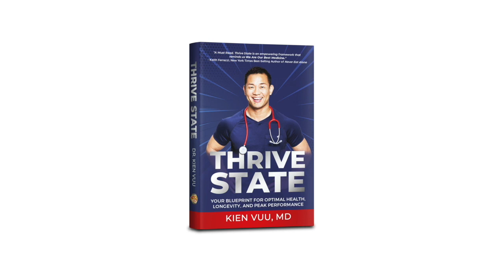Creating Space and Act | Tiffany Lee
Conflicts in relationships are inevitable - in fact, relationships are built on that continuing process of conflict and resolution. And that’s what makes relationships strong and beautiful.

But it’s a lot of work. It takes a process of recognizing the patterns, beliefs, actions.

In my program, Thrive State Accelerator, I talk about a technique I use to handle conflicts even in my own relationship with my Queen, my person—Tiffany Lee, who’s in for this very special episode of the Thrive State podcast.

It’s about Creating Space and ACT—Awareness, Choice, and Taking action.

A very simple yet powerful tool to navigate conflicts in and outside relationships!

Catch the full episode with Tiffany Lee as we reveal the ugly truth behind our beautiful relationship! And if you want to know more about what this amazing woman has been recently up to, go check her out on her IG @beautystylelist.